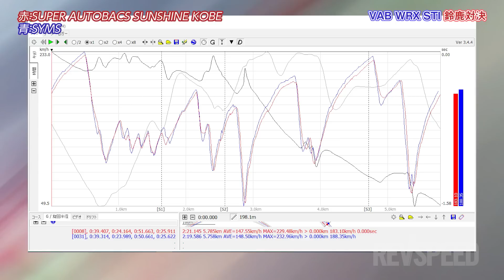エンジン仕様違い WRX STI 鈴鹿対決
2021年2月の鈴鹿サーキット。スーパーオートバックス サンシャイン神戸のブーストアップ（ドライバーは谷川達也）、A PITオートバックス東雲のタービン換装＋排気量アップ（ドライバーは蘇武喜和）、シムスのタービン換装（ドライバーは鎌田卓麻）、3台のVAB WRX STIがタイムアタック対決。エンジンの仕様は、鈴鹿での速さにどう影響するのか？　検証できる映像となっています。レブスピード2021年7月号付録DVD収録コンテンツです。

・この映像は過去の付録DVDの内容をまとめたものです。